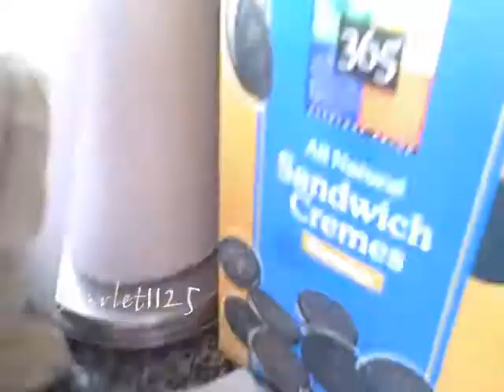Cooking with Signature Golden Retrievers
This was the only song on my hard drive so yeah.

That tasted SOOOOO good.
YUM!
You should try it.
*drools*
xD